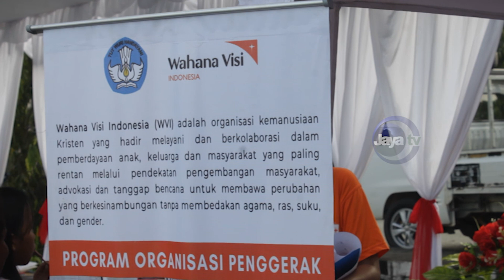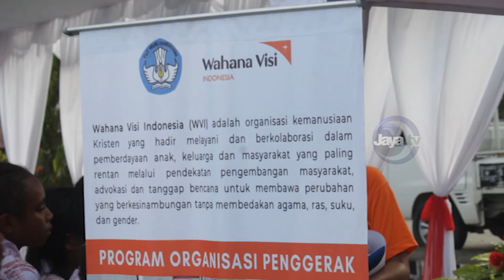MENINGKATKAN KEMAMPUAN BACA ANAK